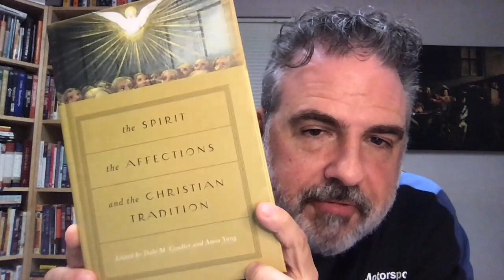History of the Assemblies of God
We're social!